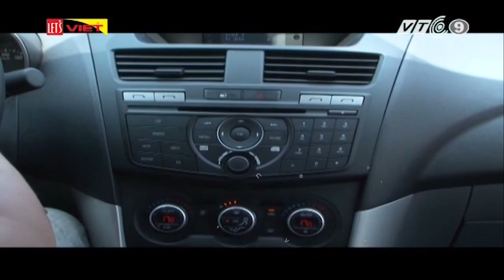Chiêm ngưỡng "chiến binh" Mazda BT 50 độ | VTC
VTC | Cùng trải nghiệm lái và xem chiến tích offroad của chiếc bán tải Mazda BT 50 độ ARB Accessories hiếm hoi tại Việt Nam.